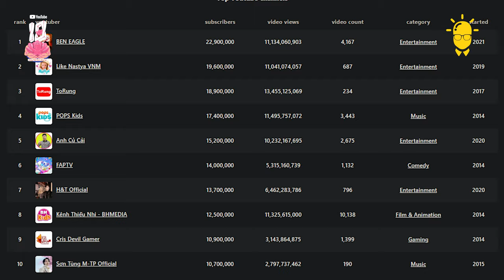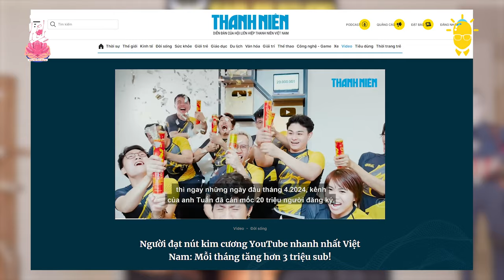3 năm, 12 shorts/ngày & 27 triệu subs từ toàn cầu |​⁠ @BenEagleOfficial | The Creator x YouTube EP07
3 năm, 12 shorts/ngày & 27 triệu subs từ toàn cầu |​⁠ ​⁠@BenEagleOfficial | The Creator x YouTube EP07

Ben Eagle là một võ sư, đạo diễn hành động, diễn viên đóng thế và là chủ sở hữu đứng sau kênh YouTube Ben Eagle. Hiện tại, sau 3 năm hoạt động Ben Eagle sở hữu hơn 27 triệu lượt đăng ký và trở thành kênh YouTube có lượng subscribers nhiều nhất Việt Nam.

Để có được tốc độ tăng trưởng nhanh chóng trong thời gian ngắn và thành công như hiện tại, Ben Eagle đã làm cách nào? Hành trình từ một võ sư đến một nhà sáng tạo nội dung sở hữu kênh Youtube có lượng subs lớn nhất Việt Nam diễn ra ra sao? Công thức để thành công trong sáng tạo nội dung trên Youtube của Ben Eagle là gì?

Hãy cùng Spiderum khám phá trong số tập đầu tiên của chương trình The Creator x YouTube nhé!

The Creator x YouTube là chương trình podcast nhằm kỷ niệm 10 năm YouTube chính thức hoạt động tại Việt Nam, do YouTube và Spiderum quyết định hợp tác sản xuất.

10 tập của The Creator x YouTube là 10 câu chuyện đặc biệt, với chủ đề trải dài từ hành trình làm YouTube cho đến những thay đổi mà lựa chọn này đem đến cuộc sống mỗi người.

Ngoài mục tiêu tôn vinh các nhà sáng tạo nội dung, chương trình hy vọng mang tới những góc nhìn, bài học và động lực hữu ích, qua đó truyền lửa cho một thế hệ YouTuber mới.

Nội dung:
00:00 - Bắt đầu
01:57 - Ben Eagle đã mất bao lâu để đạt được thành tựu như hiện nay?
03:38 - Nhân vật võ thuật nào Ben Eagle yêu thích nhất?
04:18 - Điều gì khiến Ben Eagle theo đuổi nghiệp võ?
05:57 - Đâu là khoảnh khắc Ben Eagle quyết định đi theo nghiệp võ lâu dài?
07:54 - Điều gì đã mang một đạo diễn võ thuật sang nhà sáng tạo nội dung
12:15 - Thành công của Ben Eagle là do may mắn hay do nỗ lực của bản thân?
15:44 - Cách Ben Eagle truyền tải mục tiêu và động lực đến đội nhóm?
19:45 - Công thức để Ben Eagle đạt "triệu views"?
25:48 - Lý do nên đọc và trả lời bình luận của khán giả?
29:56 - Thuật toán AI và tâm lý con người trên YouTube
42:54 - Làm YouTube có phải một công việc ổn định?
47:12 - Kết thúc

Credit
Nội dung & Chỉ đạo sản xuất: Linh Vetter
Quay phim: Khánh Nguyễn, Tuấn Anh, An Hoàng
Dựng video: Khánh Nguyễn, Khang
Âm thanh: An Hoàng
Truyền thông: Thanh Thảo, Hoàng Việt
Thiết kế: Long Quý Hoàng Lê
Hỗ trợ sản xuất: Việt Anh Trần, Jack Anh Vũ, Mer Nguyễn, Nga Levi

Ngoài ra, Spiderum xin phép được gửi lời cảm ơn đến:
- Eagles Studio vì bối cảnh quay podcast và vì trận ma sói cực kỳ căng thẳng!
- DatViet Media vì đã hỗ trợ Spiderum các thiết bị quay tại TP. HCM.